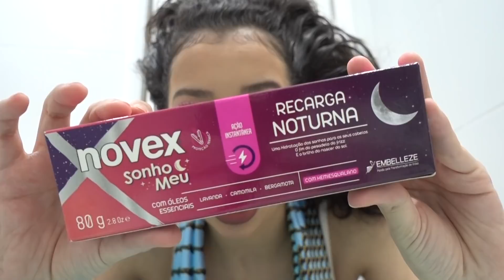MINHA ROTINA NOTURNA COMPLETA!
Que saudade que eu tava desses vídeos de rotina minha gente! Por isso é resolvi trazer esse vídeo especialmente pra mostrar pra vocês minha rotina noturna e como eu faço pra manter meus cabelos lindos (até mesmo quando eu durmo!).
Usei hoje a Recarga Noturna Sonho Meu da Embelleze. Tenho amado esse produto e além de ser super prático. Enquanto você dorme o produto vai agindo no fio, deixando o cabelo hidratado e brilhoso. Assim que você acorda já vê uma super diferença. Certeza que vocês vão amar :)

♥ AMO VOCÊS ♥